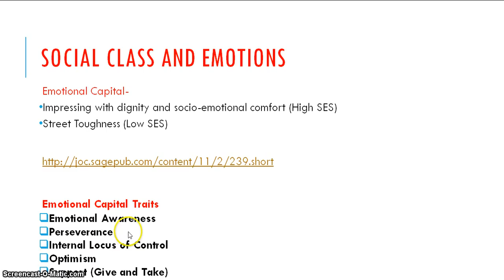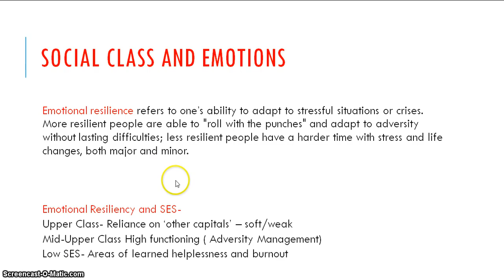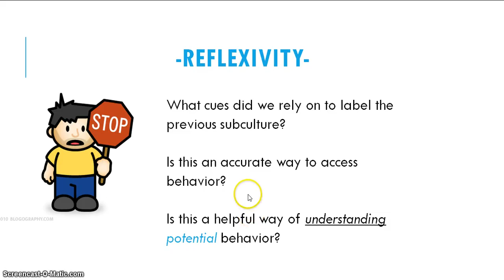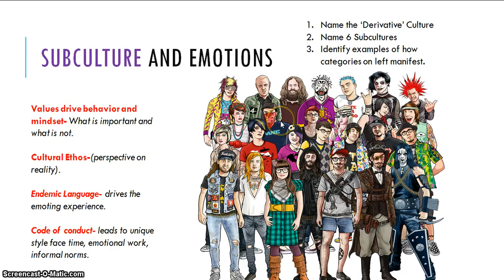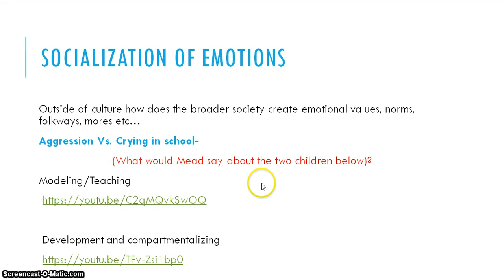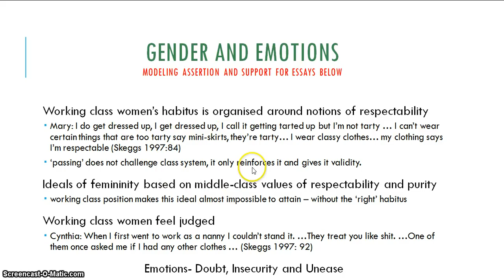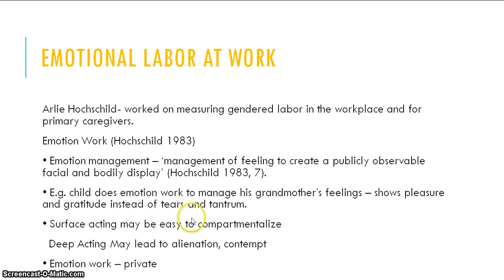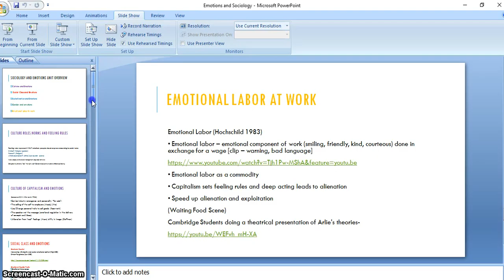Emotions and sociology 2